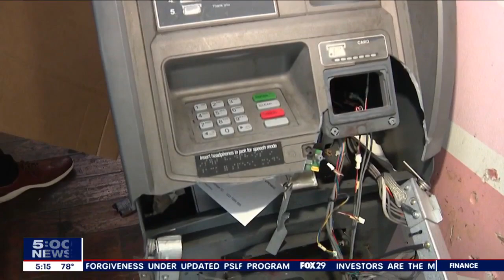Explosive used in attempted ATM theft in Philadelphia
A trio of suspect's dangerous attempt to steal money using explosives has proved unsuccessful, according to the Philadelphia Police Department.